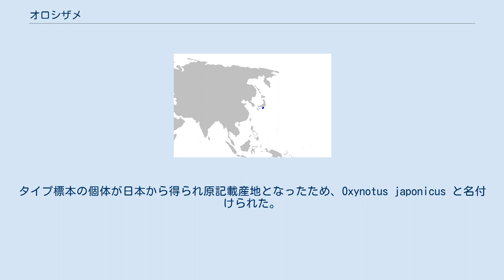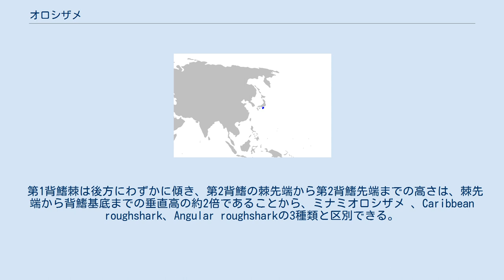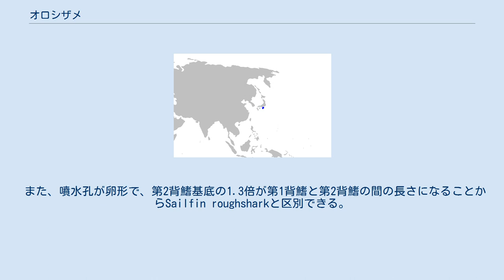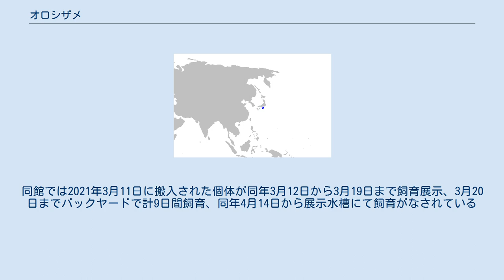オロシザメ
オロシザメ(Oxynotus japonicus)はオロシザメ科に属するサメの一種。
生態はほとんど分かっていない。
日本近海海域で生息が確認されている。
最大で64.5cmに達し、体色は暗褐色で皮膚は非常に粗い。
北半球の太平洋で同科のサメは本種しかいない。
 稀に底引き網などで混獲されるが、IUCNは危急種としている。
 日本の魚類学者 、矢野和成らによって、静岡県の戸田村の郷土造船資料館（現：沼津市戸田造船郷土資料博物館）の展示物であった個体をもとに記載された。
この個体は、駿河湾戸田沖水深225～270メートルの底引き網漁によって得られた。
1985年に日本魚類学会の学会誌、日本魚類学雑誌32(2)に発表された。
タイプ標本の個体が日本から得られ原記載産地となったため、Oxynotus japonicus と名付けられた。
 温帯性の稀種のため正確な分布は不明。
駿河湾からの報告が多く、最初に記載された個体の他に、矢野和成らが2002年に駿河湾及び遠州灘で捕えられた50.5cmから64.5cmの6個体を基に本種を再記載している。
駿河湾では他に2011年4月18日に伊豆半島西岸沖で捕獲された個体と久能山沖で得られた個体が神奈川県立生命の星・地球博物館に標本として所蔵されている。
また後述する沼津市の水族館3館が2021年までに6個体を捕獲、飼育展示した記録がある。
相模湾からの記録もあり、1995年と2006年に江の島沖水深300mで捕獲された個体はミュージアムパーク茨城県自然博物館が標本として所蔵している。
2008年には沖縄県伊江島沖の底刺網で56.1cm、960gの雌が捕獲されている。
また、茨城県大洗町でも漁獲されたことがある。
2016年には北海道大学名誉教授仲谷一宏らにより台湾からの捕獲記録が標本に基づき報告されている他、暫定的にインドネシアのスラウェシ島からも記録されている。
 第1背鰭棘は後方にわずかに傾き、第2背鰭の棘先端から第2背鰭先端までの高さは、棘先端から背鰭基底までの垂直高の約2倍であることから、ミナミオロシザメ 、Caribbean roughshark、Angular roughsharkの3種類と区別できる。
 また、噴水孔が卵形で、第2背鰭基底の1.3倍が第1背鰭と第2背鰭の間の長さになることからSailfin roughsharkと区別できる。
 他のサメよりも盾鱗が粗く、おろし金のようになっており、本種の和名はこのような特徴から付けられている。
 また、大きな鼻を持つ顔つきがタヌキに似ていたため、オロシタヌキ、といった和名も候補に挙がっていた。
 捕獲例が少なく、2014年に駿河湾で水深250mから底曳網に入り、生きたまま揚がった個体が10例目であろうと言われている。
そのため、詳しい生態が分かっていない。
2014年に沼津港深海水族館で飼育された際はどの餌にも興味を示さず、9日後に死亡したため、何を食べているかも分かっていない。
 雌は少なくとも59cm以上で性成熟することが分かっている。
 底曳網で時折混獲されるが捕獲例が少ないためIUCNは情報不足としている。
 深海に生息している上、捕獲数が少ないことから水族館での飼育例は以下に示す数件程度。
 2011年3月20日に伊豆三津シーパラダイスで体長約50cmの個体が搬入され、1週間ほど飼育された。
 2014年3月2日に沼津港深海水族館に搬入された個体を9日間飼育した。
また、同水族館では2016年4月16日にも搬入され一週間ほど飼育された。
2017年3月11日にも63cmの雌が同水族館に搬入され同月26日まで飼育された。
2018年11月21日にはあわしまマリンパークのバックヤードに運ばれ、同年11月24日まで飼育されていた。
同館では2021年3月11日に搬入された個体が同年3月12日から3月19日まで飼育展示、3月20日までバックヤードで計9日間飼育、同年4月14日から展示水槽にて飼育がなされている